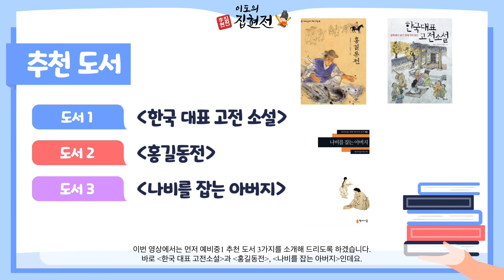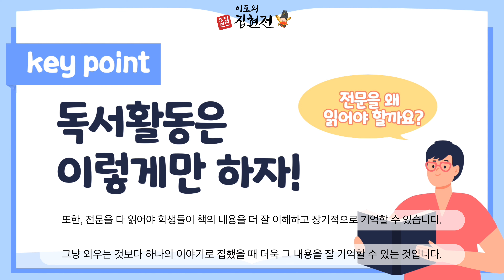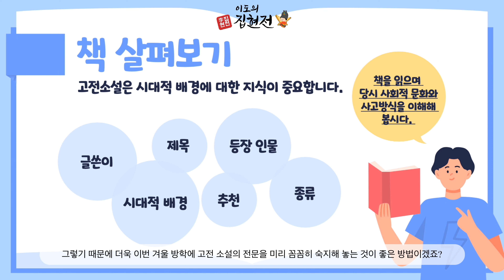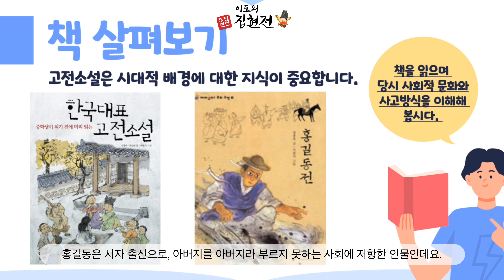예비중 추천도서/예비중1 추천도서/ 예비중2 추천도서/겨울방학 추천도서 /Korean language education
올해는 중학교 2학년 학생들에게 혼란이 많았던 시기입니다.
첫 시험인데, 중간고사와 기말고사를 한 번에 치르며 많은 양을 공부해야 했기 때문인데요.
내년도 시험이 어떻게 바뀔지 모르는 상황입니다.
앞으로 꾸준히 공부해 나가야 할 예비 중학생들을 위해 Lee's 집현전에서 예비 중1 추천 도서를 소개해 드립니다.
앞으로도 학생들이 꾸준히 공부해 나갈 수 있도록 노력하겠습니다.
감사합니다.